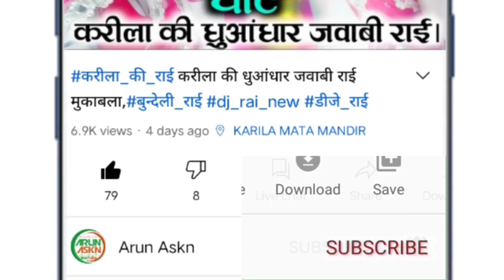खबर करो जब पहली बार लइ थी नोनो लगो तो बेर बेर लाई थी जयसिंह राजा रामदेवी मासूम रोशनी पटेल